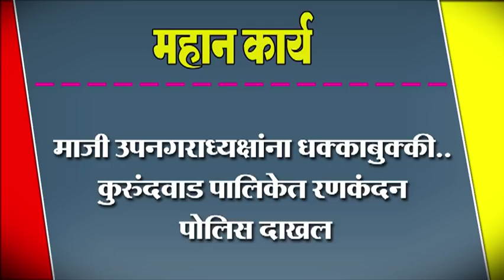माजी उपनगराध्यक्षांना धक्काबुक्की.. कुरुंदवाड पालिकेत रणकंदन पोलिस दाखल